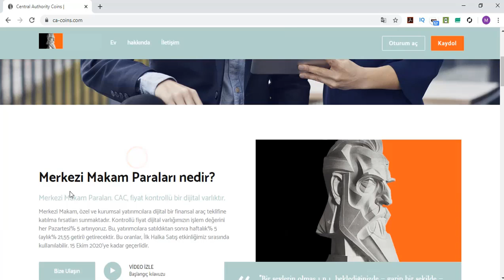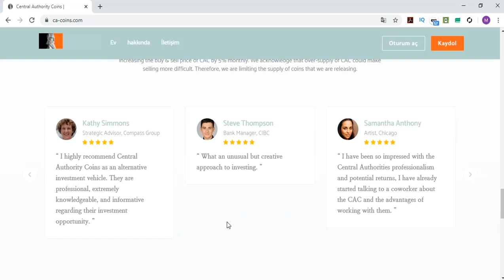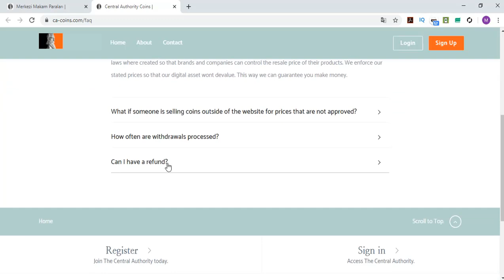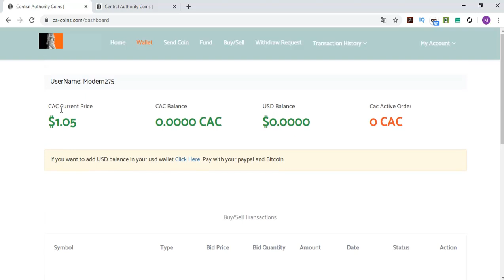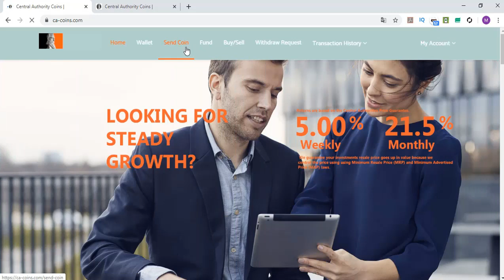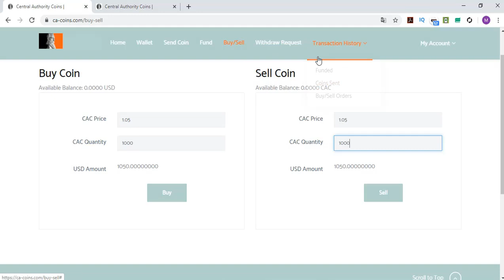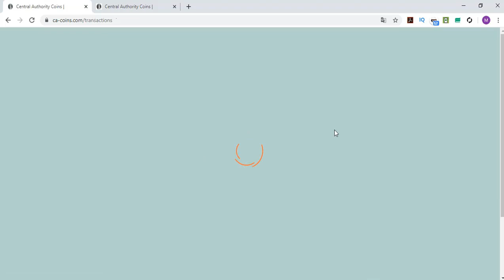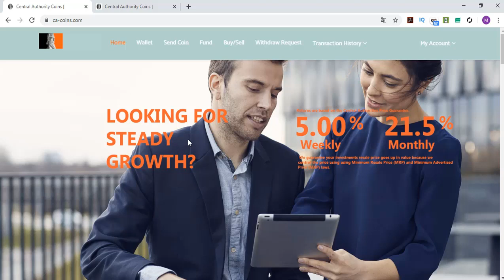Ca-coins.com Review - Central Authority Coins | internetten para kazan | Aylık %21 para kazan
Sevgili izleyicilerim!  Hatfalık %5, Aylık %21.5 kazandıran site.
Sizin için Ca-coins.com (Central Authority Coins) sitesini inceledim. Buna Türkçe inceleme videosu da deyebiliriz. Bir çok yabancı youtube kanallarında yeni çıkan siteler ile ilgili anında videolar yapılıyor ve ben de Türkçe yapmaya çalışıyorum.
Yatırım yapmak ve ya yapmamak tamamen sizin şahsi kararınız! Çünkü kazandığınızda ve ya kaybettiyinizde mutlu olan ve üzülen de siz olursunuz!

Tags;   ⏬
ca-coins
bitcoin trade
earn money
invest money
trade
arbitrage
bot rent
daily earning
hourly earning
invest
invest earning
invest company
investment company,
payment proofs
mining site
cloud mining
free mining ghs
free mining
100 ghs
perfectmoney.
payeer
pul qazanmaq
pulsuz bitcoin qazanmaq
bitcoin qazanmaq
para kazanma